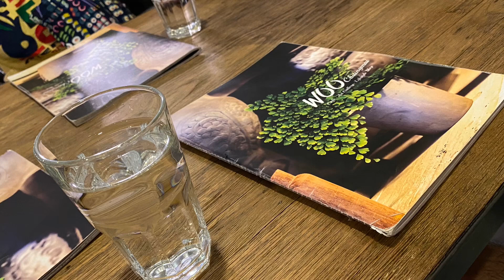woo cafe art gallery lifestyle shop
woo cafe art gallery lifestyle shop in Chiang Mai Thailand